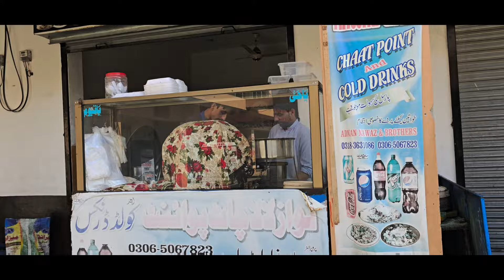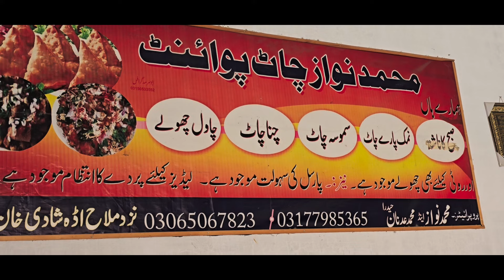Exploring Village Mallah & stunning chach scenery & Amazing weather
On a bright, sunny morning in the village of Mallah, life feels as peaceful as ever. The Mohallah of Habib Khail buzzes with friendly chatter, and the air carries the scent of freshly tilled earth and something delicious cooking nearby.

At the heart of the village, in The Addah, stand Nawaz Lala and his son, Adnan, serving their famous cholay.

Between them, they have 50 years of experience making the best chickpeas in town. Nawaz Lala, with his wise eyes and started the business decades ago, and Adnan now stirs the pots with practiced ease. “For 25 pence, you won’t find better cholay anywhere,” Nawaz Lala says proudly.

I’m out today, determined to hit my 10,000 steps. As I pass through Mallah, the fields stretch out before me, farmers wave, and the laughter of children echoes in the distance. It's the perfect day for a walk.

But as I near The Addah, the irresistible smell of cholay stops me. Nawaz Lala spots me. “You must be hungry from all that walking! Come, have some cholay!” he calls.

I laugh. “If I eat your cholay, I’ll need to walk 20,000 steps!”